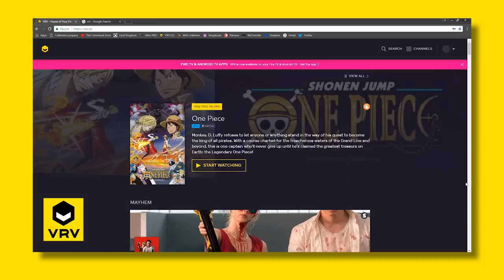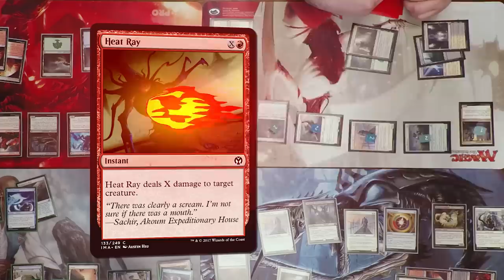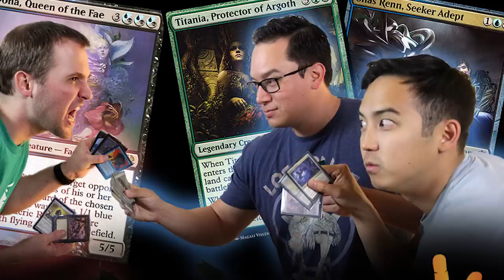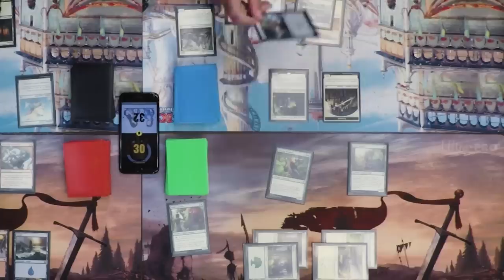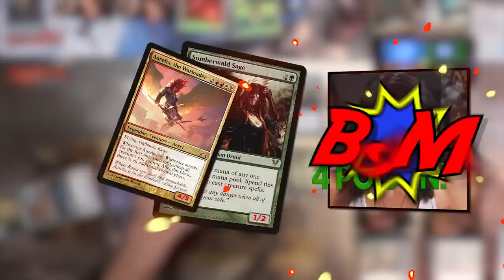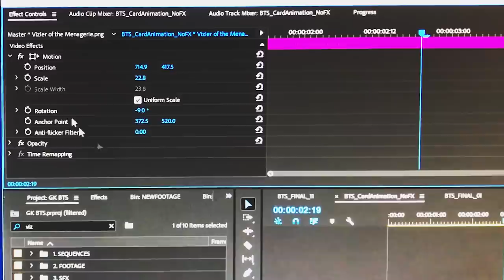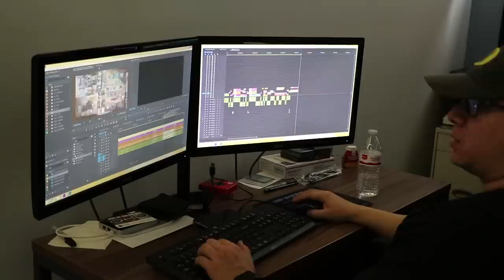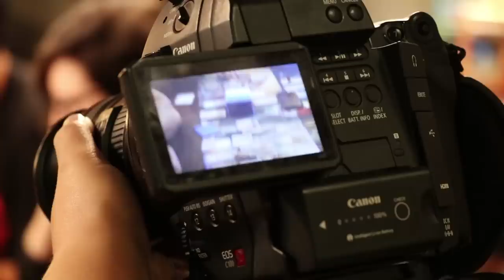Game Knights | Behind-the-Scenes Featurette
Show Notes:

Take a peek behind the curtain and see the process we go through to create Game Knights. Plus, get a quick look at what the future holds for the show.

Featuring some great outtakes and never-before-seen candid moments with many of our biggest guests including The Professor, Wedge from The Mana Source, Mark Rosewater, Meghan and Maria from Magic the Amateuring, Kathleen and Graham from Loading Ready Run and many more!

Credits:

Edited by:
Dom Rollandeli

Additional Editing by:
Josh Lee Kwai
Terry Robertson

BTS Camera Operator:
Terry Robertson